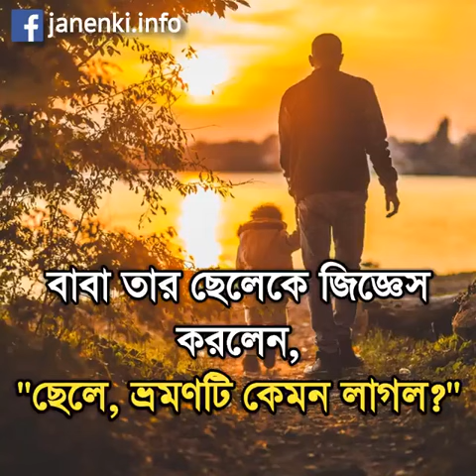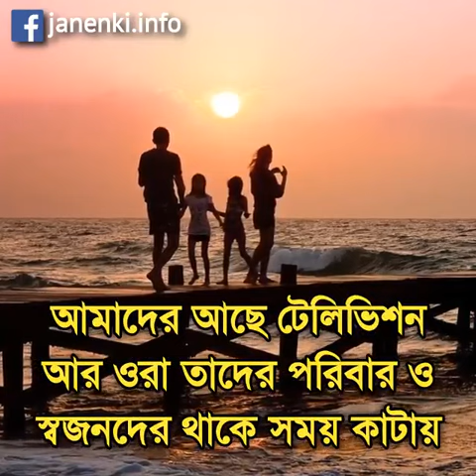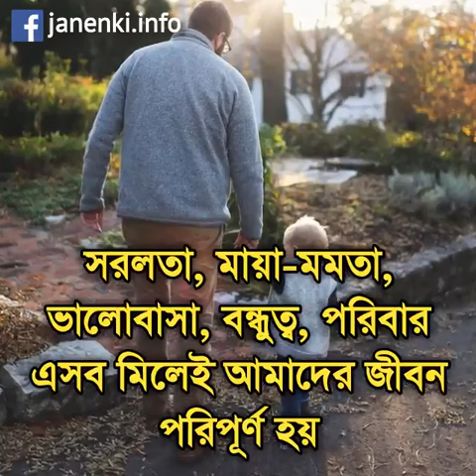Son and father bangla sad videos